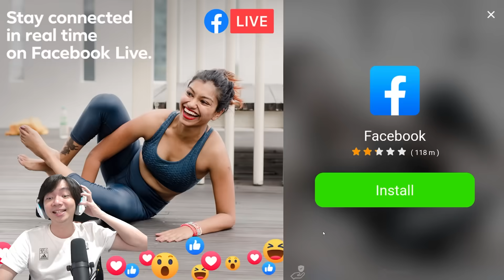Ngakak Jatuh Dari Kuda - Scary Teacher 3D Indonesia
Episode Scary Teacher 3D kali ini masih sambungan dari Super Sport Mania, yang dimana si Miss T atau guru tercinta kita pengen belajar naik Kuda, dan kita harus curangin supaya si Miss T mendapatkan mimpi buruk wkwkwkwk, makasih ya Developernya sudah memberikan Early Access, supaya MiawAug bisa mainin terlebih dahulu dan nanti kalian tunggu aja updatenya, baru kalian bisa main hehehe, masih ada 1 misi lagi besok yahh kita mainin guys hehehe

Makasih Supportnya